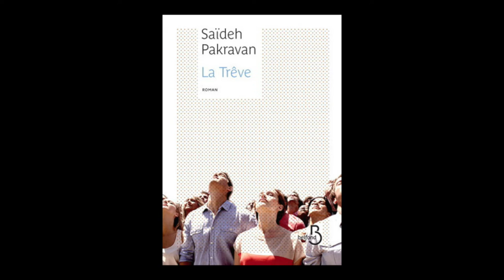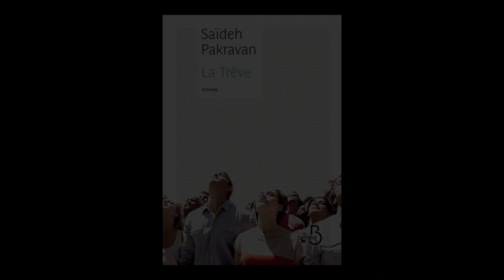Saïdeh Pakravan - La trêve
Saïdeh Pakravan vous présente son ouvrage "La trêve" aux éditions Belfond. Rentrée littéraire 2016.
Musique : IV (and it feels like the end) - We are all alone (free music archive).